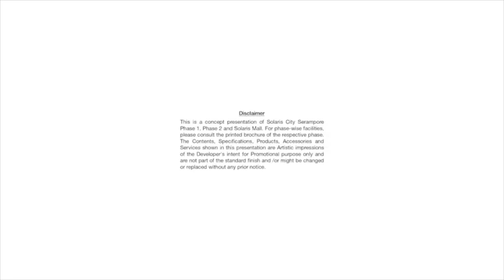Solaris City Serampore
Solaris City Serampore,  Serampore, Kolkata By Eden Realty Ventures Private Limited